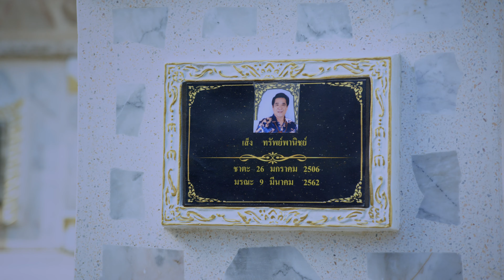เปิ๊ดสะก๊าดบ้านทุ่ง EP20 (1/4) Twin Flame [4K]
เปิ๊ดสะก๊าดบ้านทุ่ง EP20

ละครไทยรัฐ
ไทยรัฐช่อง32
thairath
TWINFLAME